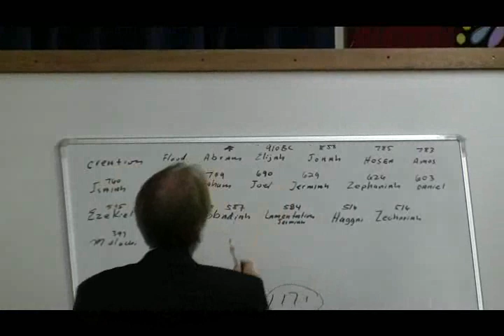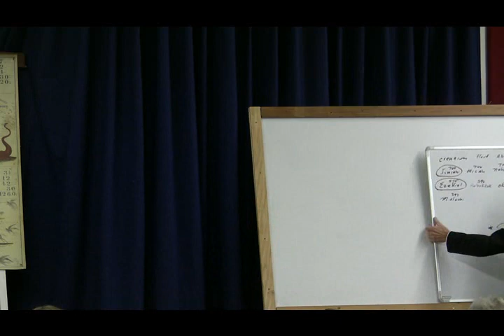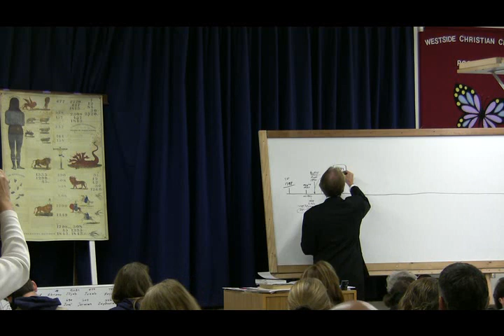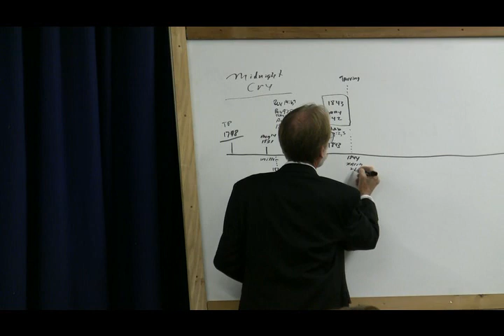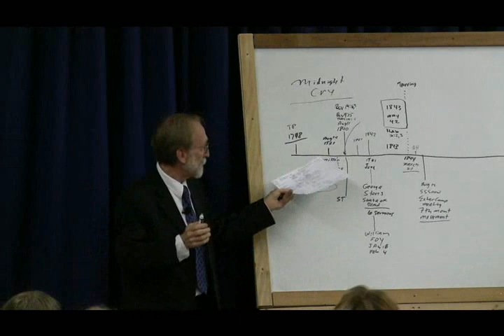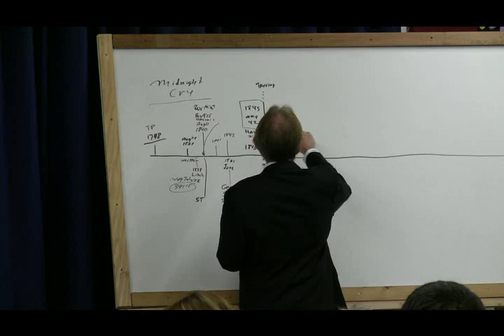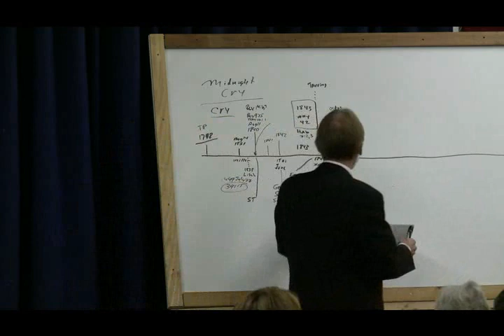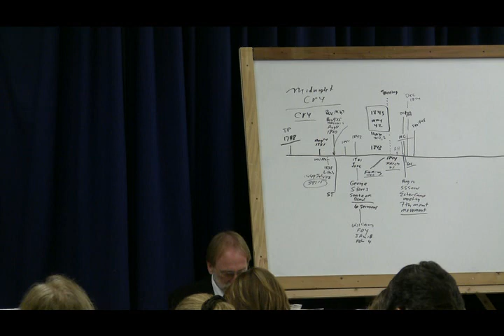2008 Oregon 11 - Adventist History 2 - Duane Dewey